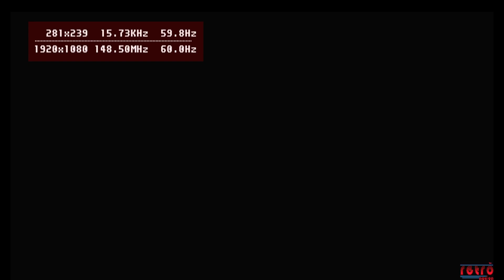Nekketsu Oyoko (PS1) on MiSTer FPGA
Originally a launch title in Japan, this game is also available for the Saturn. it's pretty fun, and I love the 32-bit'ness of it.